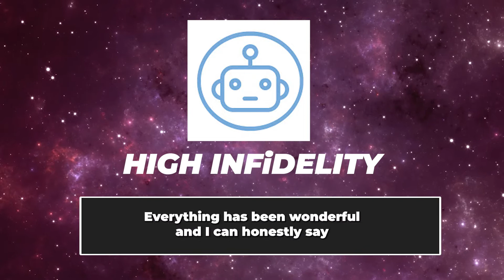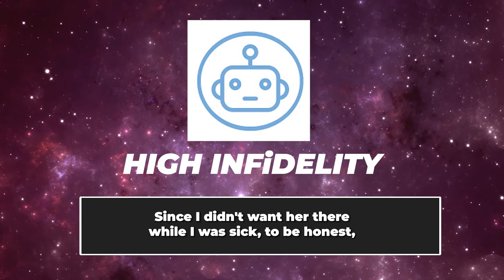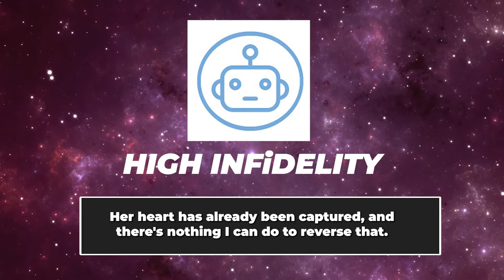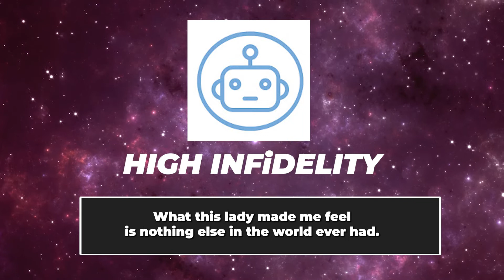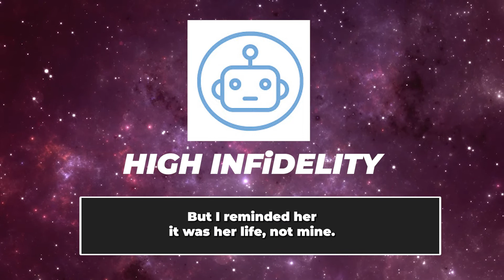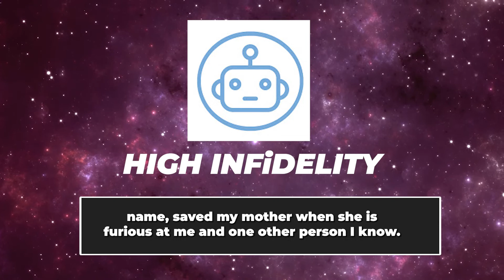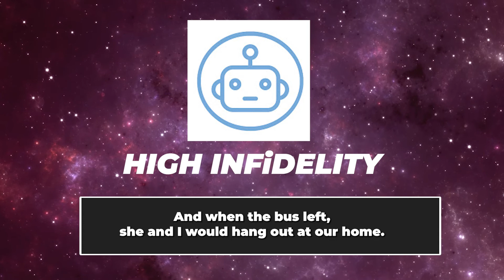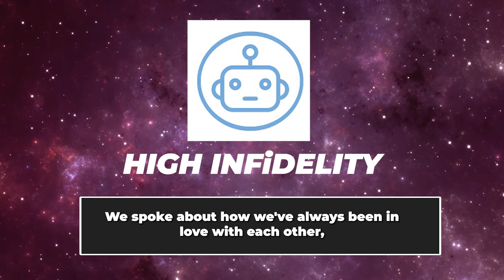Caught My Fiance Cheated On Me…I Revealed Her Secrets to Her Family (Reddit Cheating)